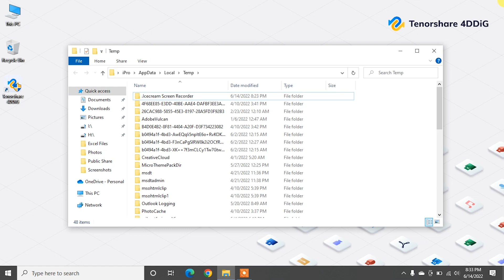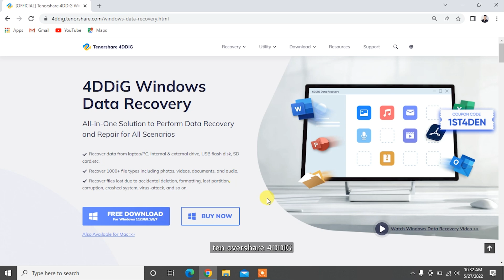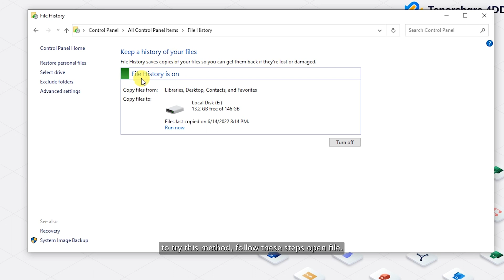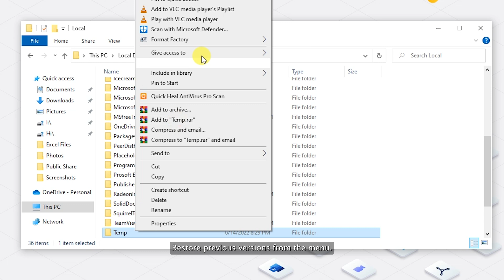【3 Ways】How to Recover Deleted Temp Files on Windows 10? (Easy & Quick Tutorial)-2022 Updated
How to recover deleted temp files Windows 10? Follow this video to learn 3 methods! To efficiently recover deleted temp files even from emptied Recycle Bin, just try Tenorshare 4DDiG

Temp files are also known as temporary files on Windows for backup purposes. It holds the content for unsaved and editing documents every certain minute(s). What if you lost the temp files by accidental deletion? No worries! In this video, we’ll show you 3 ways how to recover deleted temp files from Windows 10.

📌Timestamp
Video Intro 00:00
Method 1: Recover Deleted Temp Files from Recycle Bin 00:32
Method 2: Recover Deleted Temp Files Using Data Recovery Software 01:08
Method 3: Recover Deleted Temp Files Using File History 02:48
Bonus Tip: How to Delete Hidden Temp Files? 03:13

👉Method 1: Recover Deleted Temp Files from Recycle Bin

You may be able to recover recently deleted files from your system’s Recycle Bin if it hasn’t been emptied yet. It’s always worth a look before going on to more elaborate repair efforts. Open the Recycle bin by double-clicking or right-clicking and selecting Open. Choose the file or folder you want to recover. Right-click on the files and select Restore.

If the Recycle Bin has been emptied since the files were deleted, you cannot recover with this method. Once a file is gone from the Recycle Bin, data recovery software is your best bet for restoring it.

👉Method 2: Recover Deleted Temp Files Using Data Recovery Software

If you accidentally deleted Temp Files and lost important data, Tenorshare 4DDiG is your best bet to recover any lost or deleted files from local disks or emptied Recycle Bin.

Tenorshare 4DDiG is a professional data recovery software that can recover any formatted, deleted, lost, corrupt, or damaged files from Windows, Mac, SD cards, USB drives, internal hard drives, external hard drives, digital cameras, and more. It supports 1000+ data types including photos, videos, audio, documents, and more with simply 3 steps. To recover deleted temp files with 4DDiG:
Step 1: Download and install the program on your system and launch the software. On the main interface, select the location where you lost temp files.
(If you want to recover deleted temp files from the emptied Recycle Bin, just choose Recycle Bin to go on. Or you can use Cortana and open the Search box. Then enter "%temp%" and hit the enter key. This command will open the designated temp folder on your system. The default location of the folder is most likely to be- C:\Username\AppData\Local\Temp. Now you can choose C drive to start scanning.)
Step 2: As you can see, 4DDiG will start scanning the drive to find lost files. After the scanning, you can switch from Tree View to File View to locate lost temp files.
Step 3: Finally, select target files and then click Recover to save them to a different partition.

👉Method 3: Recover Deleted Temp Files Using File History

If you have activated the File History feature, you might be able to restore a previous version of your file. To try this method, follow these steps:

Open File Explorer. Navigate to the file or folder which contained the files that you wish to recover. Right-click and select Restore previous versions from the menu. Select the version you wish to recover from the list provided by Windows. Click the Restore button to recover your photo.

👉Bonus Tip: How to Delete Hidden Temp Files?

Sometimes, you might want to delete hidden temp files to free up space. Follow these simple steps to delete your temporary Windows files.  As usual, press the Windows + R button to launch run dialog box and enter the following command exactly: “%temp%”

Select all of the files and folders within the Temp folder that you want to delete. Now press the Shift + Delete key to delete all the temporary files and folders you've selected.